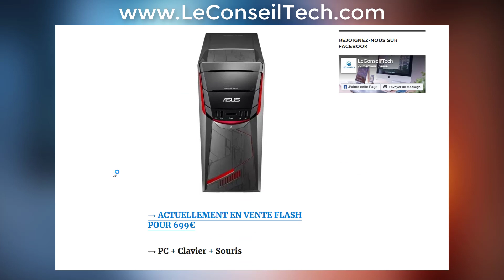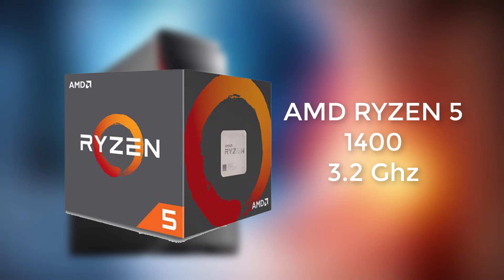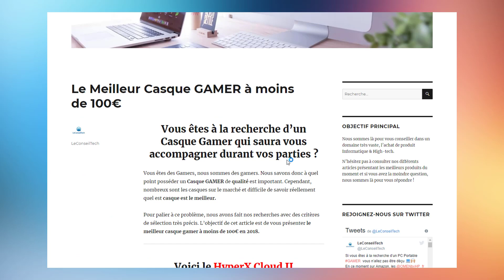SETUP GAMER COMPLET PAS CHER #2